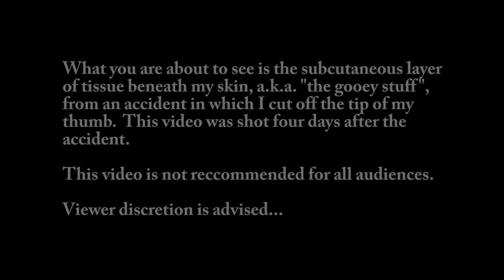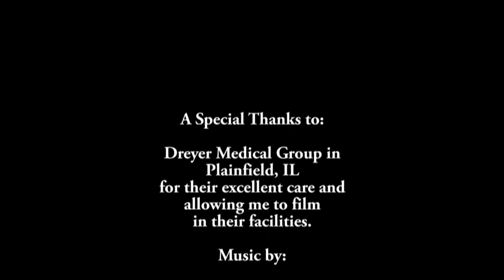WARNING: Intense and disgusting video - results from nearly chopping my thumb off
Warning.  What you are about to see is the subcutaneous tissue aka "the gooey stuff" beneath my skin.  This was from an accident on Saturday 6/11/11, and the video was shot on 6/15/11.  I nearly chopped my thumb off with shears.